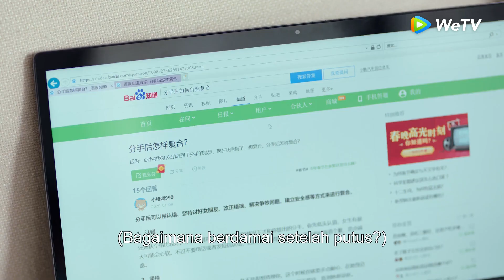Hello Mr. Gu | Cuplikan EP28 Hanya Sebatas Hubungan Kerja Saja | 原来你是这样的顾先生 | WeTV【INDO SUB】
Kisah seorang CEO tampan namun kurang percaya diri dan seorang putri yang tengah ditimpa masalah. Sang CEO punya phobia pada keramaian. Ia tak sengaja terlibat dalam sebuah kontrak perkawinan dengan seorang wanita pewaris harta namun tengah bankrut. Dengan kepribadian yang sama sekali berbeda, keduanya tinggal satu atap. Lama-lama, pasangan yang bermusuhan ini membangun rasa saling percaya dan akhirnya saling melengkapi. Mereka saling menyembuhkan dan lalu jatuh cinta.

Chen Jing Ke - Gu Nan Zhou
Yan Zhi Chao - Zhou Jian Qing
Guo Yun Qi - Zhou Zi Xuan
Zhu Dan Ni - Su You Xia
Xin Rui Qi - Jiang Jing Xuan
Ding Jia Wen - Zhang Yin